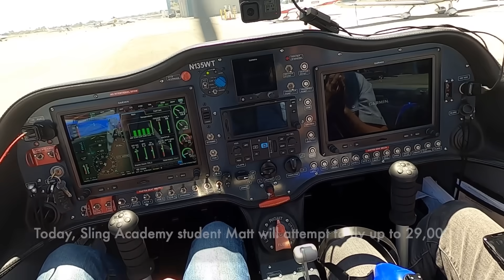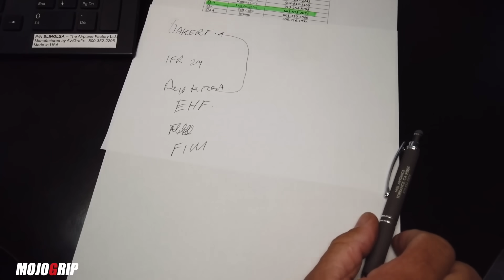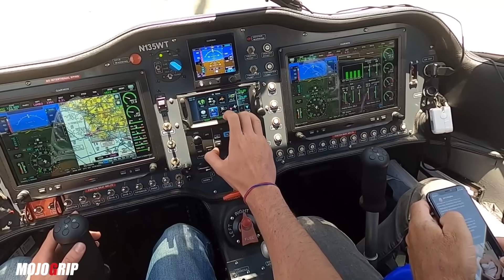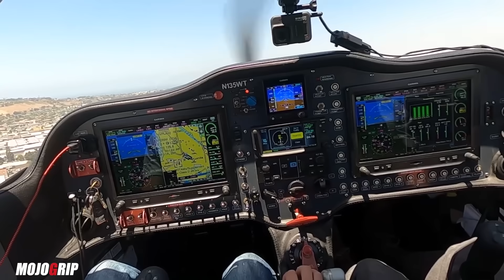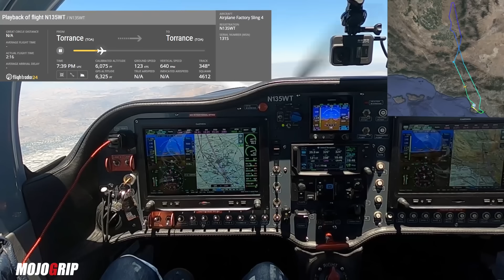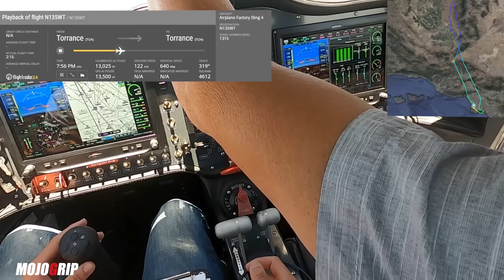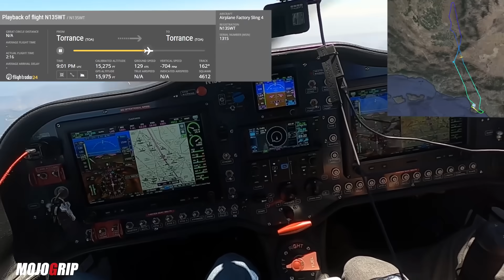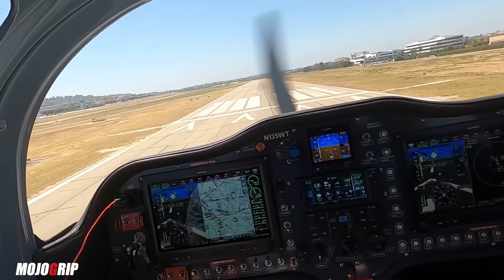Sling TSi Sets A New Performance Record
You should know by now that I’m biased to the Sling TSi when it comes to a 4 place single engine aircraft. The performance of this plane continues to shock me. Sling TSi is officially rated to flight ceiling of 18,000 ft. This is where the buck stops right? well not according to the recent flight tests.
Earlier this year, the crew at The airplane factory flew the TSi all the way up to 27,000 ft. That’s almost 10,000 ft above what the manufacturer sets. On this day, as shown in the video, they decided to take the aircraft up another notch. In the end, they flew up to 30,000 ft on the 141 HP Rotax engine. Not bad at all.

My Gear:
Main Camera
Backup Camera
Action Camera
Handheld Cam Stabilizer
Main Tripod
Audio Recorder
Lavalier Microphone
Microphone Windscreen